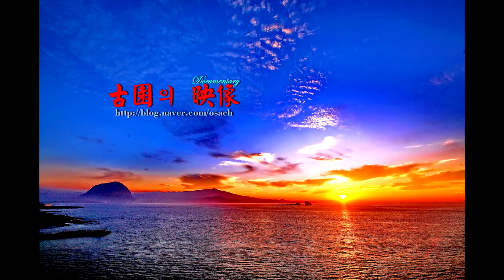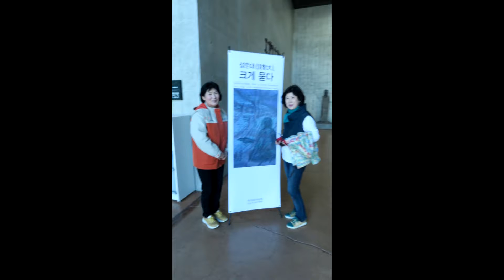제주학습여행 2018